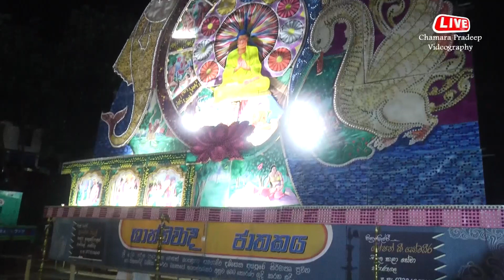Ganithapura Damsetha Asapuwa Wesak Thorana 2023 May 07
Wesak thorana